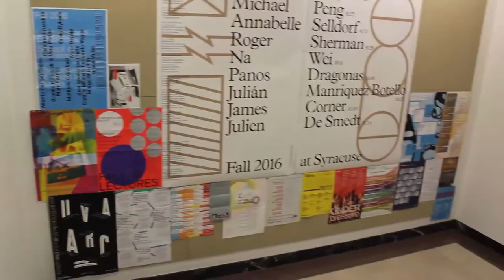vlog | VISITING COLUMBIA GSAPP and SYRACUSE ARCHITECTURE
Today we start our vlog videos visiting Columbia GSAPP and Syracuse architecture. Two of the best architecture schools in New York State. It is a short and enjoyable view of those respectful institutions.

► Columbia GSAPP
1172 Amsterdam Ave, New York, NY 10027, USA

► Syracuse University School of Architecture
146 College Pl, Syracuse, NY 13210, USA